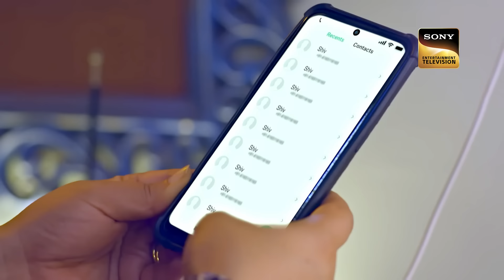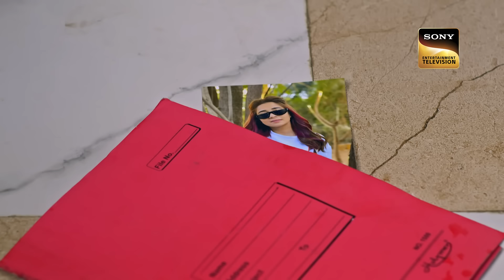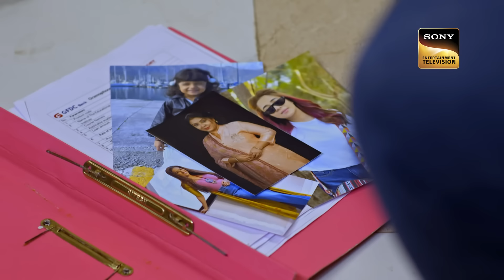The Casual Approach | Hum Rahein Na Rahein Hum - Ep 33 | Full Episode | 24 May 2023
Episode 33: The Casual Approach
Shivendra decides to dress more casually and go on a trek with Surilii. Meanwhile, Surilii gets a troubling phone call from Diya's school. Will Surilii be able to help her sister Sasha? How will Damayanti react to this situation? Watch the episode to know more.

Show Name: Hum Rahein Na Rahein Hum
Cast: Jay Bhanushali, Tina Datta, Kitu Gidwani
Episode: 33
Producer: Swastik Production